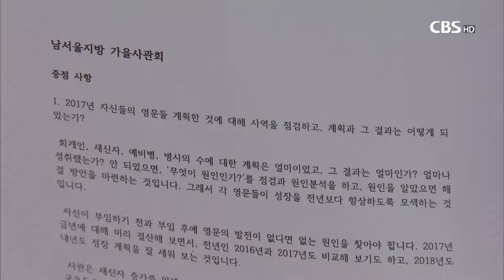[CBS뉴스] 한국구세군 2017 전국연합사관회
한국구세군이 전국 사관들이 한자리에 모인 가운데 전국연합사관회를 갖고 선교와 사업 정책을 공유하는 시간을 가졌습니다.

구세군은 소외 이웃을 돕는 구제와 선교 사역에 교단의 역량을 집중하기로 했습니다. 최경배 기자가 전합니다.

[기자]

한국구세군에 속한 6백여 명의 사관들이 1년 만에 한자리에 모였습니다.

개신교 교단 가운데 하나인 구세군은 군대와 같은 조직체계를 갖추고 있기 때문에 다른 교단들과 달리 총회를 열지 않습니다.

대신 해마다 전국 각 지역에서 활동하고 있는 사관들을 한자리에 모아 인사와 교육, 행정을 비롯한 각종 사업 방향과 선교 정책을 공유하는 시간을 갖고 있습니다.

또, 예배와 찬양을 통해 영성을 회복하고 화합을 다지는 장이기도 합니다.

개회예배에서 장만희 서기장관을 설교를 통해 종교개혁 5백주년을 맞아 구세군 사관들이 나부터 개혁을 실천하자고 강조했습니다.

[녹취]
장만희 서기장관 / 한국구세군
“개혁은 위로부터 곧 하나님에 의해서만 가능하며, 우리가 할 일은 개혁자로 오신 예수 그리스도를 받아들이는 믿음이라는 것입니다”.

김필수 한국구세군 사령관은 구세군이 나아갈 정책 방향으로 사관들의 영성회복과 다음세대 부흥에 힘쓰자고 강조했습니다.

또, 구세군이 펼치고 있는 사회복지 사업이 보다 전문성을 갖추고 선교적 역할을 감당할 수 있도록 노력하자고 강조했습니다.

[인터뷰]
김필수 사령관 / 한국구세군)
“(잘하고 있는 사업 중 하나가) ARC 사업입니다. 이것은 재활을 위한, 사람도 살리고 자원도 살리고 하는 두가지 사업입니다. 그리고 구세군이 가잘 잘하고 있는 것이 초창기 때부터 잘하고 있는 것이 노숙인을 위한 급식. 이것은 우리의 사명이고 미션이라고 생각해서 이 두 가지 사업에 대한 퀄리티를 높이려는 생각을 갖고 있습니다.”

구세군 전국연합사관회는 전체모임과 각 지방별 코이노니아, 영성집회 등의 프로그램으로 사흘동안 진행됩니다.

[인터뷰]
정종국 사관 / 구세군 안성영문(안성교회)
“사관회의를 매년하고 있지만, 올해는 사관으로서 정체성을 가지고 사관의 성결한 삶을 위해서 조금 더 나아가야겠다는 생각을 하고 다짐을 하는 시간이 된 것 같습니다.”

한국구세군은 중앙본부와 더불어 전국에 9개 지방회를 조직하고 있으며, 252개 교회와 2백여개 사회복지 시설을 통해 하나님의 선교 사역을 감당하고 있습니다. CBS뉴스 최경배입니다.